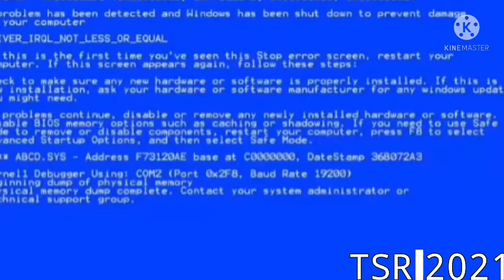Klasky Csupo In X Is VHS Error